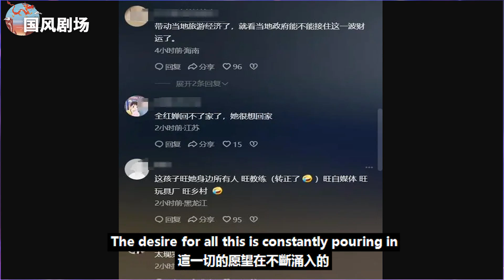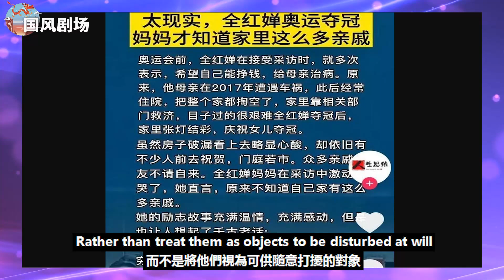全紅嬋奪金歸來卻陷“圍城”！家鄉淪為網紅“打卡地”引發混亂！小村莊徹底失控！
全紅嬋奪金歸來卻陷“圍城”！家鄉淪為網紅“打卡地”引發混亂！小村莊徹底失控！全紅嬋